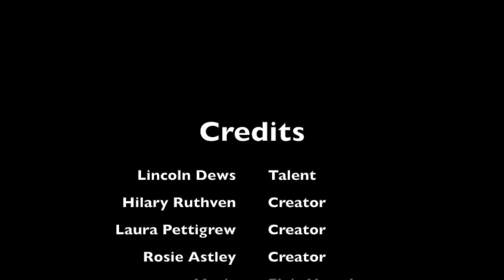Lincoln Dews Standup Paddle Boarder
A video assessment created for the university of the Sunshine Coast course CMN150 - Visual Journalism.